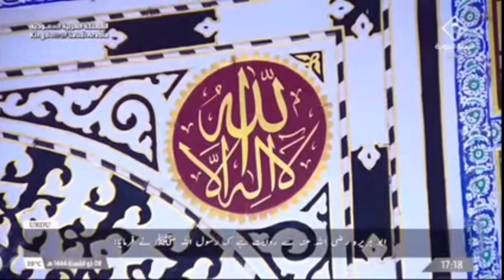Madina Live || 28 May 2023 || مسجد النبوي الشريف مباشر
مدينة منورة مباشرة || مسجد النبوي الشريف مباشر